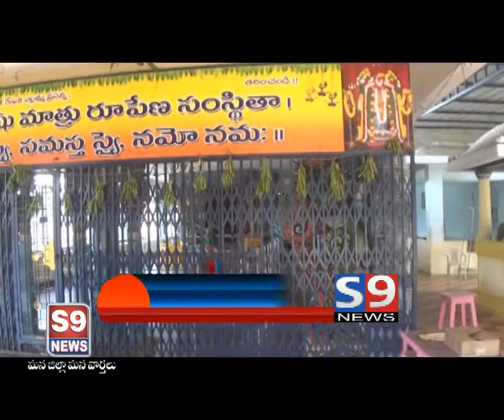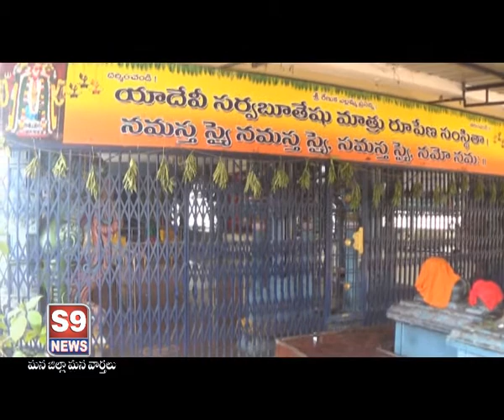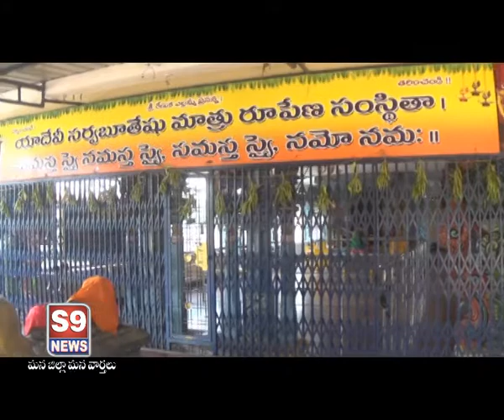S9 NEWS MBNR 07.08.2017